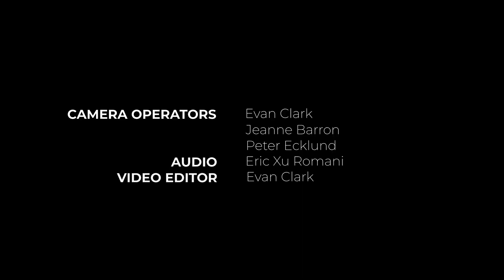The Cactus Blossoms – Hey Baby (live for The Current)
The Cactus Blossoms perform their song, "Hey Baby," on the Dan Patch Park stage at the Minnesota State Fair on Friday, Sept. 2, 2022, as part of MPR Day.

Band members @TheCactusBlossoms
Page Burkum - vocals, guitar
Jack Torrey - vocals, guitar
Jake Hanson - guitar

Credits
Guests – The Cactus Blossoms
Host – Mike Pengra
Producer – Jesse Wiza
Video Director – Evan Clark
Camera Operators – Evan Clark, Jeanne Barron, Peter Ecklund

This activity is made possible in part by the Minnesota Legacy Amendment's Arts & Cultural Heritage Fund.